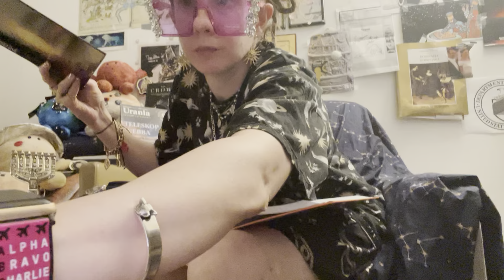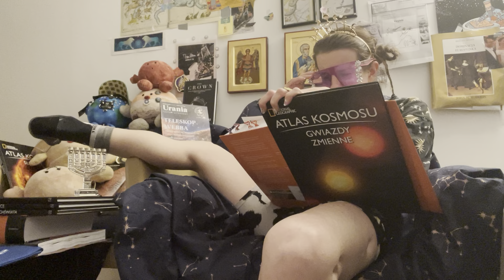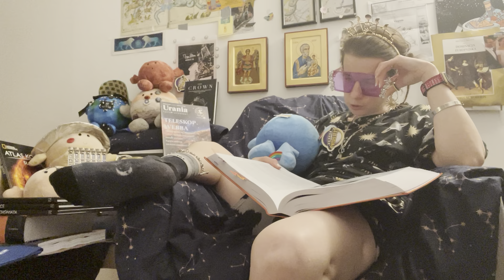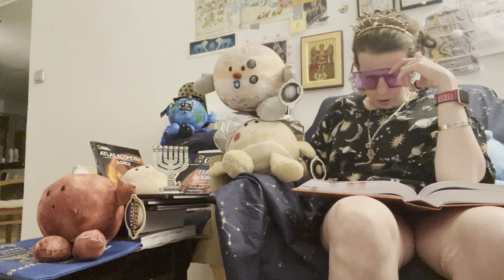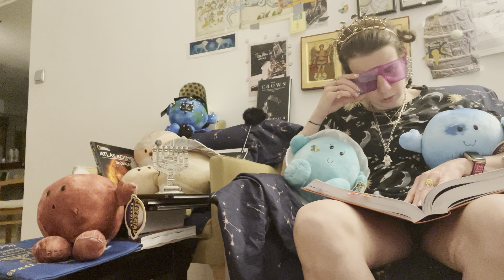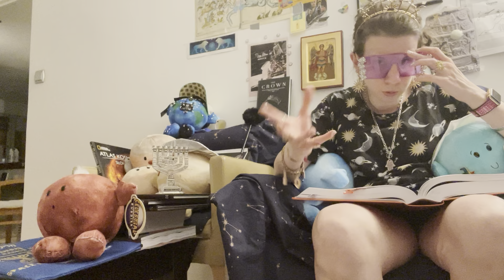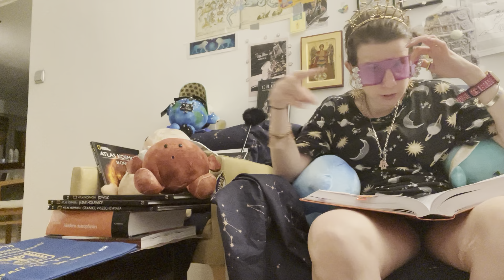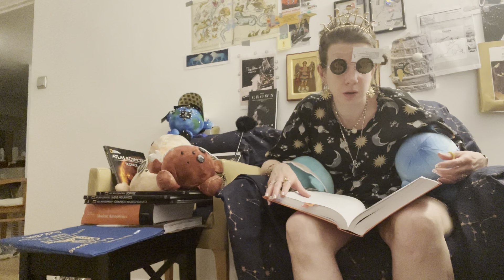🔥☀️🐉🔥Morgan-Keenan Luminosity, Giant Realm Rings systems💍🌈☀️👑liquid magnetic cores of Giants🛸